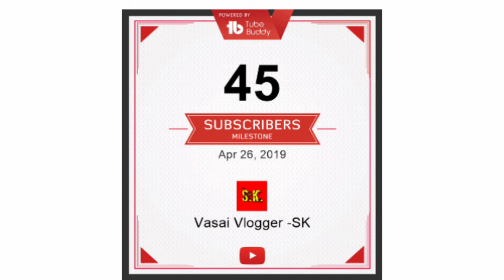SHUKRIYA meri YT Pariwar//Thanks to my YT Family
HELLO  Family

SO NOW IT'S IN YOUR'S HAND YOU WILL SCARE AND BECOME A LOOSER OR YOU WILL FIGHT IT AND BECOME A REAL LIFE HEROOO.

-BY SK TEAM
SK
_ SUGESSTED BY
SK1202